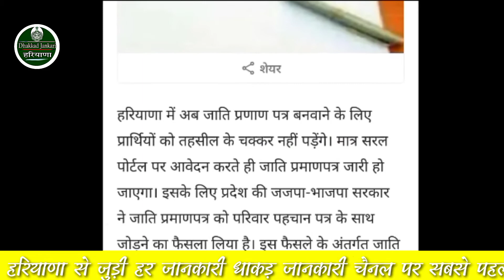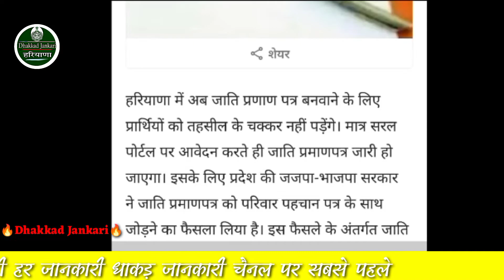HOW TO APPLY CAST CERTIFICATE HARYANA 2023 | DOWNLOAD CAST CERTIFICATE HARYANA 2023 ?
जाति प्रमाणपत्र Cast Certificate अप्लाई करते ही बनेगा ,बड़ी अपडेट, नही काटने पड़ेंगे चक्कर,

मेरा whatsapp group प्लीज follew

मेरी facebook आई डी

saksham qualification sahi kar lo

Haryana ambulance new job

saksham haryana jaruri notice hai bhai

covid Certificate Online Download

PPP HARYANA PORTEL
no record का निकला हल। जल्दी देखो सभी

250रू तेल के पैसे आ रहे हैं भाई बहनों देख लो।

लाल डोरा जमीन हरियाणा सरकार बड़ा फैसला।

परिवार पहचान पत्र पर बीपीएल कार्ड बनाने शुरू।

सक्षम योजना हरियाणा नया अलर्ट।।।

विवाह शगुन योजना हरियाणा 51000रू सीधे खाते में
देखो प्रूफ भी साथ में है।

ppp हरियाणा सरकार मच गया बवाल हड़कंप मचा।

ये क्या हो गया भाई 🙄🙄🙄🙄🙄🙄🙄

सक्षम सस्पेंडेड युवा खुशखबरी खुशखबरी खुशखबरी।।

हरियाणा सरकार की लेबर कॉपी पर कम से कम 59000रू का हुआ फायदा।
इसे कैसे हुआ जल्दी देखो।

आप भी उठा सकते हो ।

बिजली बिल हरियाणा सरकार द्वारा चलाई गई मुख्य साईट से भरना सीखो ।।

हरियाणा सरकार साइकल योजना 3000रू सीधे खाते में
पर कैसे। देख लो भाई बहनों।

प्राइवेट ड्राइवर भाई जिंदाबाद मिलेंगे 5000रू हरियाणा सरकार द्वारा बड़ा धमाका।

ऑन फेसबुक पर भी देखो।।।

आयुष्मान कार्ड अगर घर नही पहुंचा लेटर तो ऐसे बनेगा आपका।

working

Apna app download

CRID APP DOWNLOAD PLEASE

Zomato India app download please 🙏

YouTube channel Create Now 🙏🙏🙏🙏

Flipkart Amazon and App download Instagram Application

Instagram Application Now 🙏 Share

Facebook Lite Application Now Download App

lpg gass बुकिंग में भारी छूट amezon

Bheem app download